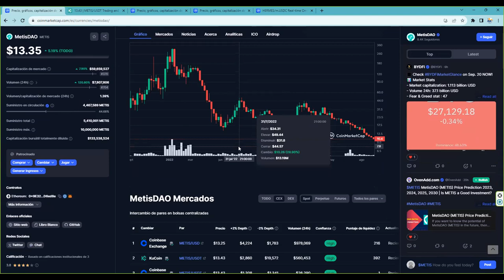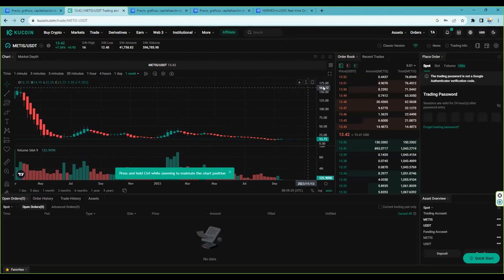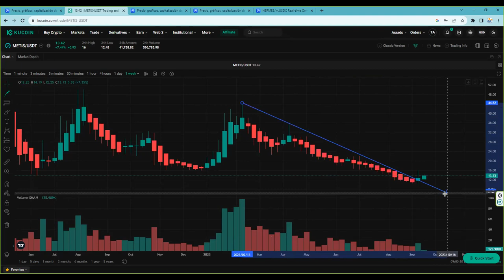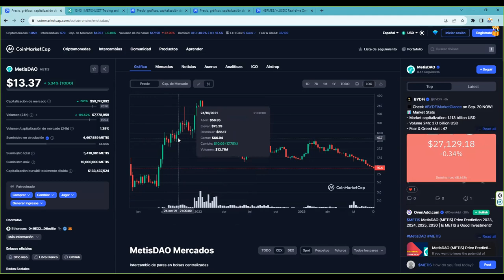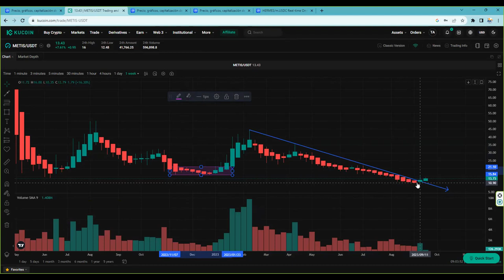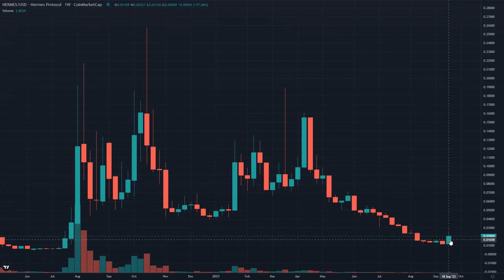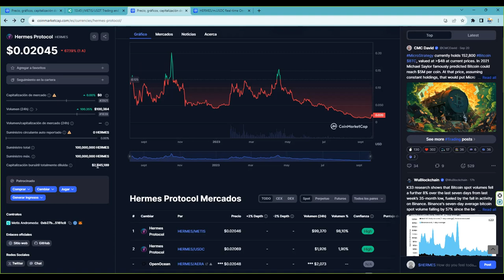y hermes ¿Es momento de entrar, momento de salir, momento de esperar?